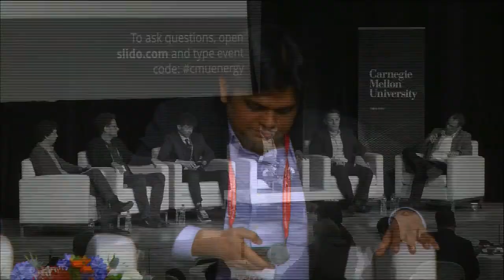CMU Energy Week: Next Generation Research in Battery Technologies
Next Generation Research in Battery Technologies

With a transition to renewable energy sources such as wind, solar and geothermal – and particularly as transportation continues to evolve towards EVs – battery technology and related new functional material discovery will be critical to meeting our future energy capacity needs. Some areas for discussion include:

• What are the latest breakthroughs in battery technologies for both near term and long term application?
• How are new materials playing in this discovery compared to the implantation of new systems/device level innovations? What about end of life/recycling challenges?
• What about lower cost batteries - how low can costs and prices go and what are the fundamental limitations?
• Can true "baseload renewables" be economically implemented? If so, what is the best path forward?

Panelists:
Venkat Viswanathan, Assistant Professor of Mechanical, Chemical Engineering and Materials Science & Engineering, Carnegie Mellon University

Matthew Maroon, Vice President, Product Management, Aquion Energy (Introductions)

Eli Leland, Co-founder & Chief Product Officer, Voltaiq, Inc.

James Fleetwood, Research Director, Battery Innovation Center

Ted Wiley, CEO & Co-Founder, Form Energy

Jay Whitacre, Director, CMU Scott Institute for Energy Innovation